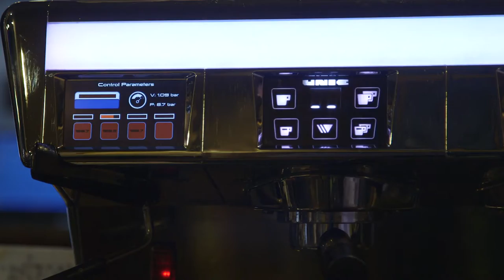Something is Brewing ~ Fluid Coffee Bar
Fluid Coffee Bar is growing Downtown.
Join us as we embark on our next adventure.